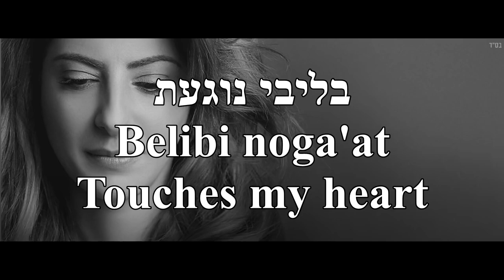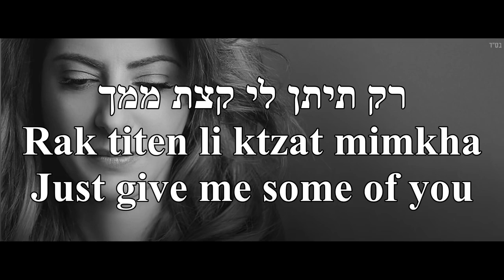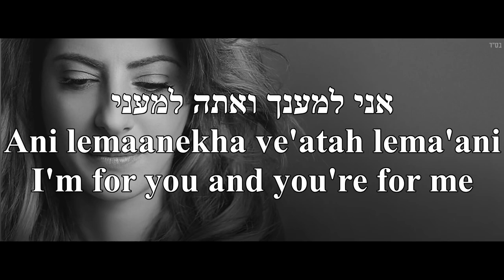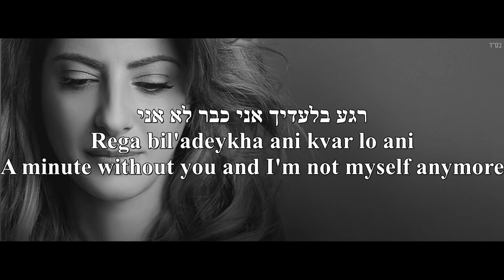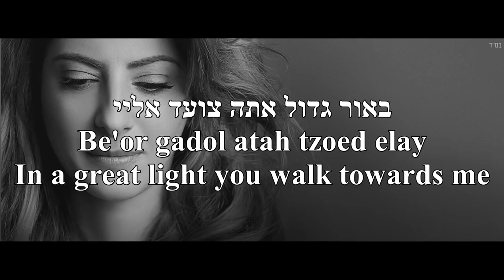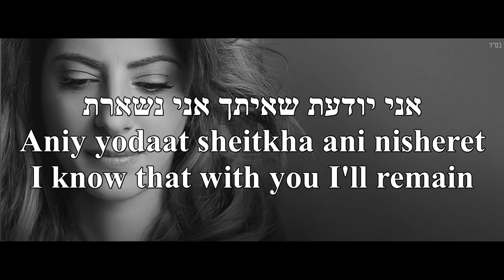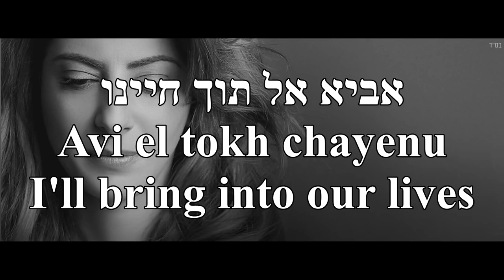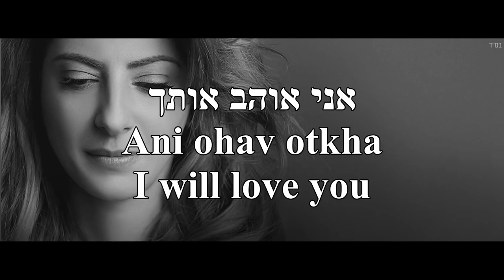Kinorot Yenagnu Violins Will Play Sarit Hadad English+Hebrew Lyrics כינורות ינגנ שרית חדד כתוביות